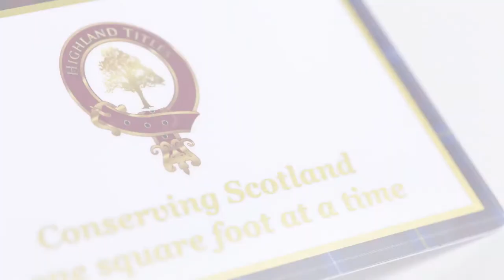The Highland Titles Photographic ID card